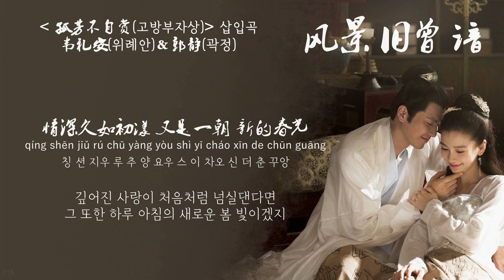[한글자막/발음] 风景旧曾谙(풍경구증암)_韦礼安(위례안)＆郭静(곽정) 孤芳不自赏(고방부자상) 插曲(삽입곡) Audio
제목 : 风景旧曾谙(풍경구증암)
가수 : 韦礼安(위례안)＆郭静(곽정)
중드 고방부자상(孤芳不自赏/General and I/적국의 연인) 삽입곡 OST

가사

作词：刘畅
作曲：谭旋
번역 : HK

女：向时间 讨一味 初色的美
xiàng shí jiān tǎo yī wèi chū sè de měi
샹 스 지앤 타오 이 웨이 추 써 더 메이
시간에게 본연의 아름다움을 돌려달라 빌었어요

夜如水 风如泪 爱如碑
yè rú shuǐ fēng rú lèi ài rú bēi
예 루 쉐이 펑 루 레이 아이 루 뻬이
물같은 밤을
눈물같은 바람을
비석같은 사랑을

从不害怕 梦推向谁 偏离后迂回
cóng bú hài pà mèng tuī xiàng shuí piān lí hòu yū huí
총 뿌 하이 파 멍 퉤이 샹 쉐이 피앤 리 허우 위 훼이
꿈이 누구에게 향하더라도
두려워 한 적은 없죠
벗어나더라도 결국엔 돌아서 올 테니까요

今生也把 你我成像 温柔以对
jīn shēng yě bǎ nǐ wǒ chéng xiàng wēn róu yǐ duì
진 셩 예 빠 니 워 청 샹 원 로우 이 뛔이
이번 생도 그대에게
다정할 수 밖에 없어요

男：等等风景等等来时的仓促
děng děng fēng jǐng děng děng lái shí de cāng cù
떵 떵 펑 징 떵 떵 라이 스 더 창 추
다급하게 올 풍경을 기다리고 있어

旧时相识今生顾
jiù shí xiāng shí jīn shēng gù
지우 스 샹 스 진 셩 꾸
지난 생의 인연으로
이번 생도 돌보게 되었네

款款烟雨 款款乱红千秋
kuǎn kuǎn yān yǔ kuǎn kuǎn luàn hóng qiān qiū
쿠안 쿠안 얜 위 쿠안 쿠안 루안 홍 치앤 치우
느릿하게 내리는 안개비가
서서히 천년의 세상을 어지럽힌데도

只与你朝朝暮暮 未知又何妨
zhǐ yǔ nǐ cháo cháo mù mù wèi zhī yòu hé fáng
즈 위 니 차오 차오 무 무 웨이 즈 요우 허 팡
오직 그대와 하루종일 함께 하기만을 바라네
몰라도 어떠하리오

合：再看一眼 再看一遍 你怀中的梦
zài kàn yī yǎn zài kàn yī biàn nǐ huái zhōng de mèng
짜이 칸 이 얜 짜이 칸 이 삐앤 니 화이 종 더 멍
한 번 다시 한번
그대가 품은 꿈을 눈에 담아

浪迹的风 是你给的承诺
làng jì de fēng shì nǐ gěi de chéng nuò
랑 지 더 펑 스 니 께이 더 청 누어
떠도는 바람은 그대가 보낸 대답

还以为 习惯孤单 习惯不安
hái yǐ wéi xí guàn gū dān xí guàn bù ān
하이 이 웨이 시 꾸안 꾸 딴 시 꾸안 뿌 안
외롭고 불안한 마음은 익숙해진 줄 알았건만

却道芳时 情如雨纠缠
què dào fāng shí qíng rú yǔ jiū chán
취에 따오 팡 스 칭 루 위 지우 찬 위 니 띠앤 란 산
이 길에 만연한 꽃향기를 맡으니
감정은 비처럼 날 옭아매네

与你点阑珊 用一生相爱
yǔ nǐ diǎn lán shān yòng yī shēng xiàng ài
위 니 띠앤 란 산 용 이 셩 샹 아이
그대와 가물거리는 등에 불을 붙이고
평생을 바쳐 서로 사랑하네

彷佛一夜 带露的光 映射成墙
páng fó yī yè dài lù de guāng yìng shè chéng qiáng
팡 포 이 예 따이 루 더 꾸앙 잉 셔 청 치앙
마치 밤이 데려온 이슬이 비쳐 만든 벽처럼

果回忆无伤 就握紧我 等风吹来
rú guǒ huí yì wú shāng jiù wò jǐn wǒ děng fēng chuī lái
루 꾸어 훼이 이 우 상 지우 워 진 워 떵 펑 췌이 라이
추억에도 다치지 않을 수 있다면
날 꼭 잡고 바람이 불어오길 기다려줘요

轻轻地 轻轻地 痴痴的念旧着
qīng qīng de qīng qīng de chī chī de niàn jiù zhe
칭 칭 더 칭 칭 더 츠 츠 더 니앤 지우 저
살며시 살며시
사로잡힌 옛정을 그리워해

梦见了 被遗忘的
mèng jiàn le bèi yí wàng de
멍 지앤 러 뻬이 이 왕 더
꿈에서 만났다면
잊혀진거겠지

물같은 밤을
눈물같은 바람을
비석같은 사랑을

꿈이 누구에게 향하더라도 두려워 한적은 없죠
벗어나더라도 결국엔 돌아서 올테니까요

이번 생도 그대에게 따듯할 수 밖에 없어요

다급하게 올 풍경을 기다려

오직 그대와 하루종일 함께 하기만을 바래

떠도는 바람은
그대가 보낸 대답

외롭고 불안한 마음은
익숙해진 줄 알았건만

그대와 가물거리는 등불에 불을 붙이고

마치 밤이 데려온 이슬이
비쳐 만든 벽처럼

如果回忆无伤 就握紧我 等风吹来
날 꼭 잡고 바람이 불어오길 기다려요

合：再多一年 再多一眼 故事别搁浅
zài duō yī nián zài duō yī yǎn gù shì bié gē qiǎn
짜이 뚜어 이 니앤 짜이 뚜어 이 얜 꾸 스 삐에 꺼 치앤
일년만 더 한 번만 더
이 이야기가 멈추지 않길

太多情节 在你梦的那边
tài duō qíng jié zài nǐ mèng de nà biān
타이 뚜어 칭 지에 짜이 니 멍 더 나 삐앤
너무도 많은 사연들이
그대의 꿈에 있네요

就这样 一生流浪 一生徜徉
jiù zhè yàng yī shēng liú làng yī shēng cháng yáng
지우 저 양 이 셩 리우 랑 이 셩 창 양
그저 이렇게 평생을 떠돌며
한가로이 거닐 수 있기를

某年某月 你心之所往 会处处留香
mǒu nián mǒu yuè nǐ xīn zhī suǒ wǎng huì chù chù liú xiāng
머우 니앤 머우 위에 니 신 즈 쑤어 왕 훼이 추 추 리우 샹
어느날 그대 마음 향하는 곳에
남겨질 향기는

是我们的爱
shì wǒ men de ài
스 워 먼 더 아이
우리들의 사랑이야

城内的光 城外的疆 风景怎样
chéng nèi de guāng chéng wài de jiāng fēng jǐng zěn yàng
청 네이 더 꾸앙 청 와이 더 지앙 펑 징 쩐 양
성 내의 불빛과 성 밖의 국경의
풍경이 어떠하든

情深久如初漾 又是一朝 新的春光
qíng shēn jiǔ rú chū yàng yòu shì yī cháo xīn de chūn guāng
칭 션 지우 루 추 양 요우 스 이 차오 신 더 춘 꾸앙
깊어진 사랑이 처음처럼 넘실댄다면
그 또한 하루 아침의 새로운 봄 빛이겠지

轻轻地 轻轻地 痴痴的还爱着
qīng qīng de qīng qīng de chī chī de hái ài zhe
칭 칭 더 칭 칭 더 츠 츠 더 하이 아이 저
살며시 살며시 사로잡혀
여전히 사랑하고 있어요

梦见了 未盛开的
mèng jiàn le wèi shèng kāi de
멍 지앤 러 웨이 셩 카이 더
꿈에서 만났다면
아직 피어나지 못한 거겠지